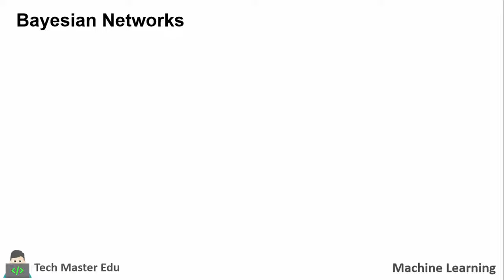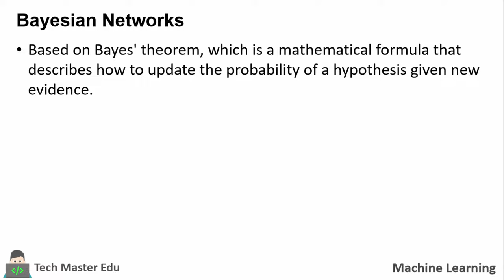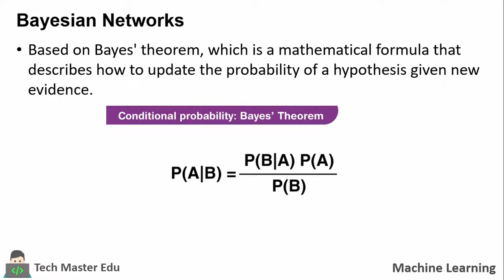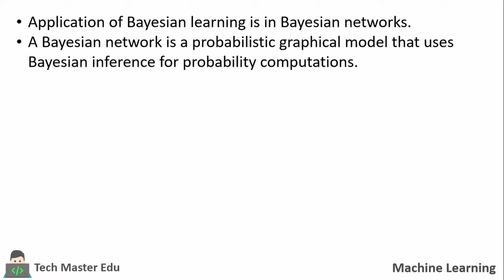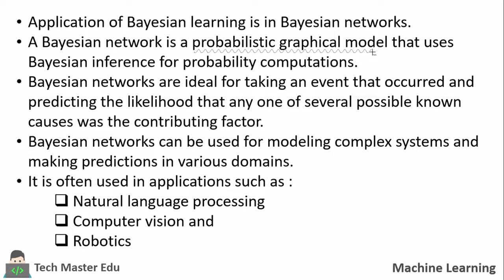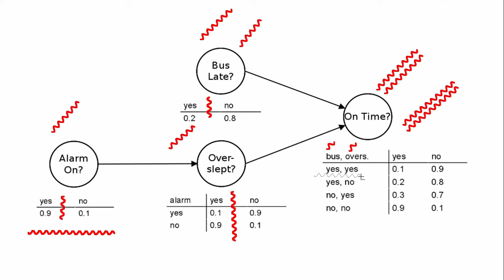Lecture 1.13 | Bayesian network | Bayesian Learning | Machine learning techniques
we will explore the basics of the Bayesian approach to machine learning. We will start by introducing the concept of probability and how it relates to Bayesian learning. Then, we will delve into Bayes' theorem and its role in Bayesian inference. We will also discuss the benefits and drawbacks of Bayesian learning, as well as practical applications in real-world scenarios. This video is suitable for anyone interested in machine learning, data science, or statistics, regardless of their level of prior knowledge. Whether you're a beginner or an expert, this video will provide you with a clear and comprehensive understanding of Bayesian learning.